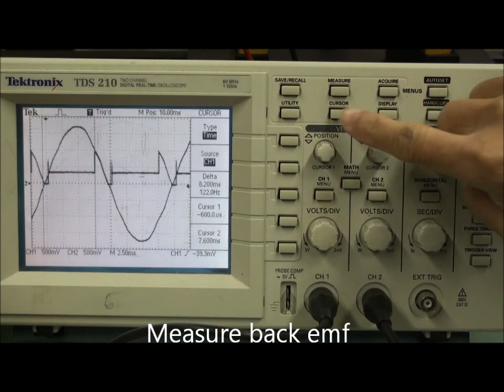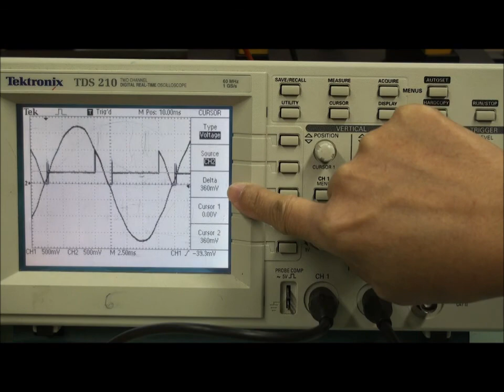lad 5 half control and machine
Half control rectifier and machine connection